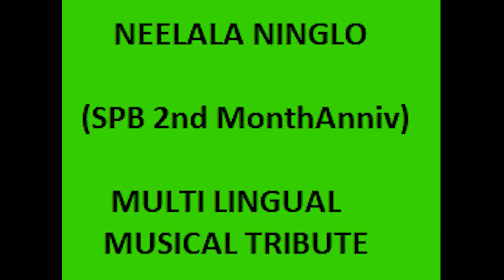Neelala Ningilo spb 2nd Anniv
Prabhakar Crooning Corner presents |  Neela Ningilo (Tribute to SPB on his 2nd MonthAnniv) |  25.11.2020 at 6:30 pm   |  Live streaming on Facebook/Youtube